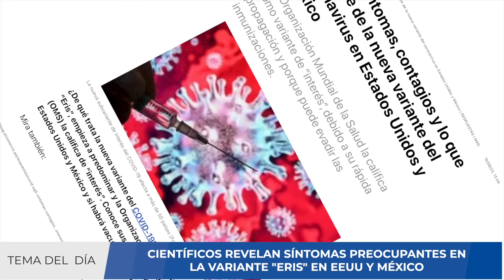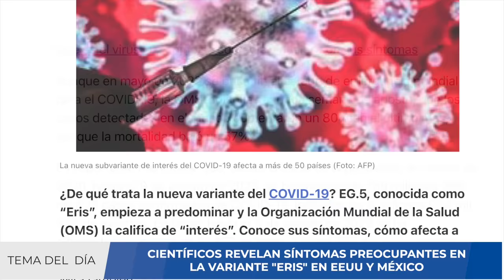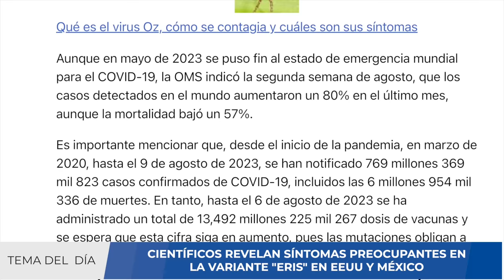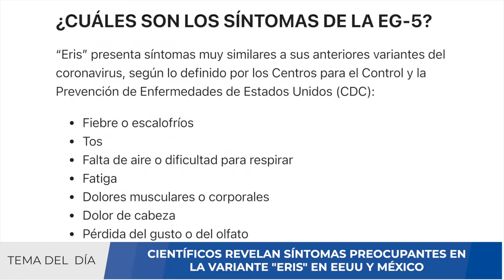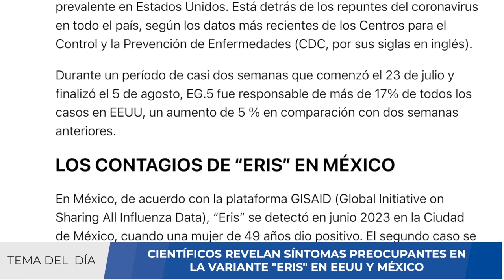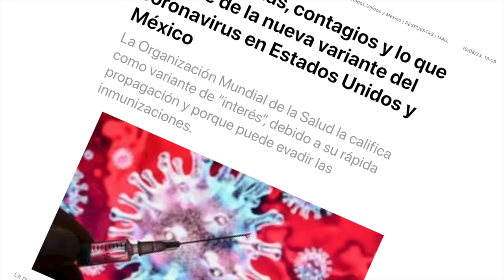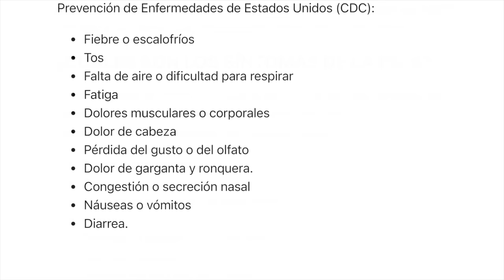¡IMPORTANTE! MÉXICO Y EEUU REPORTARÍAN SÍNTOMAS DE PELIGRO EN NUEVA VARIANTE COVID-19 "ERIS"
En la última semana, EG.5.1 se convirtió en la subvariante dominante en Estados Unidos, destronando a las subvariantes XBB. La Agencia de Seguridad Sanitaria del Reino Unido (UKHSA, por sus siglas en inglés) alertó en un documento sobre una nueva subvariante de COVID, denominada como EG.5.1 y descendiente de la variante ómicron.

Hasta el momento, su presencia se identificó en el Reino Unido donde ya representa uno de cada siete casos nuevos, sin embargo, en las últimas semanas creció rápidamente y ya es responsable del 17 % de los casos en EEUU y del 15 % en Reino Unido. La OMS vigila su evolución.

Según los últimos datos actualizados, el 14.6 % de los contagios registrados en Reino Unido corresponden a 'eris', como también se conoce a EG.5.1, ubicándola como la segunda más frecuente en el país, detrás de arcturus XBB.1.16.

La nueva variante ómicron EG.5.1 causa poca fiebre y hospitalización. Sus síntomas mayores son:
Congestión y escurrimiento nasal.
Estornudos.
Tos.
Dolor de cabeza.
Voz ronca.
Dolores musculares.
Afectación del olfato.